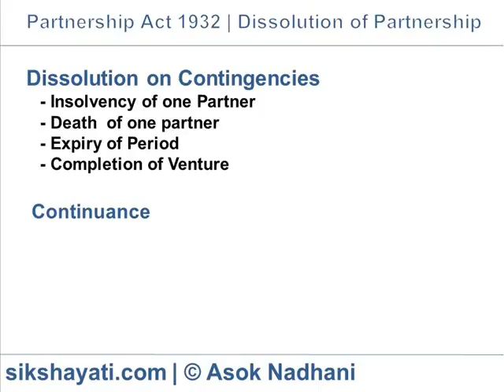Dissolution of Partnership on Contingencies under Partnership Act| Partnership Dissolution Methods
Partnership Act 1932-Dissolution of Partnership on Contingencies
Dissolution of Partnership on Contingencies in Partnership Act 1932

Dissolution on Contingencies
On happening of some events or on certain circumstances, a firm may be dissolved (s.42):
 Insolvency of one Partner : A partner is adjudicated as an insolvent.
 Death  of one partner  : A partner dies.
 Expiry of Period : Partnership is formed for a fixed period, and such period expires.
 Completion of Venture : In case of Particular Partnership formed for a particular venture, when such venture is completed.
Continuance : However, the partners may agree that the firm shall continue to exist even on happening of any of the above contingencies.